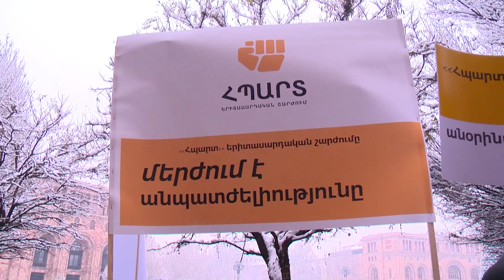Բողոքի ակցիա՝ ընդդեմ Մհեր Ենոքյանի ազատման